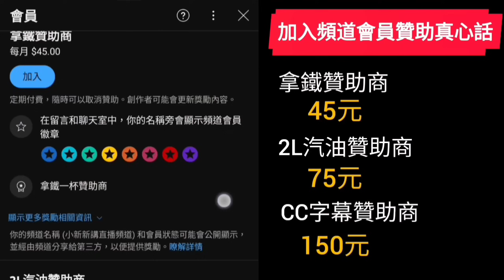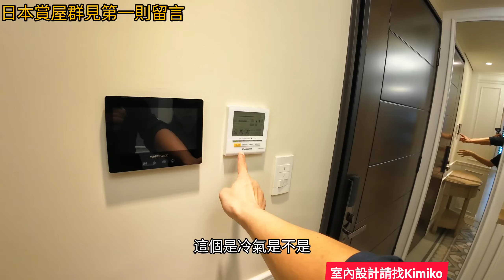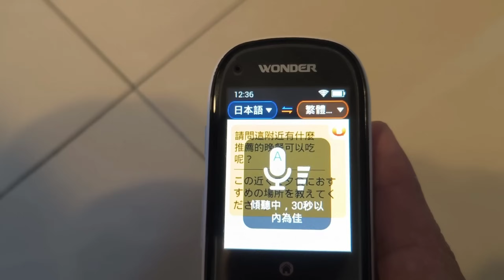鄉村風裝潢必看😍搞了三年桃園小檜溪「遠雄青晉」3+1房交屋囉...桃園房地產 桃園買房 青埔 中路 小檜溪 八擴 楊梅 龜山參考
來日本還好有這個旅遊神器😍原廠硬是提供比蝦皮還便宜的價格😍感謝原廠提供特別優惠價，數量有限要買要快👇